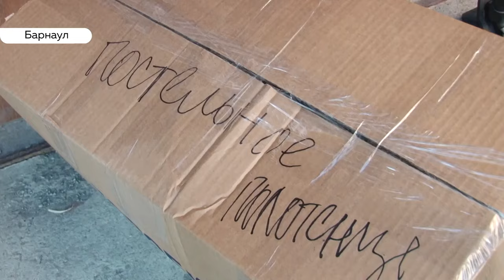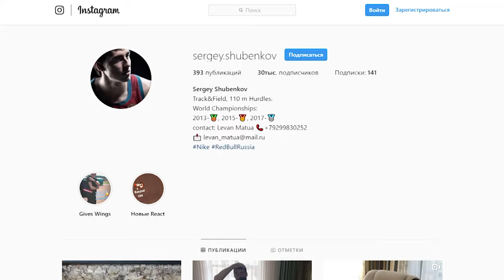«День с Толком». 10.07.2019. Выпуск 15:30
- Первый гуманитарный груз пострадавшим от наводнения в Иркутске отправлен из Алтайского края
- Вынужденная остановка. Когда Сергей Шубенков сможет вновь приступить к тренировкам?
- И зачем зубастые игрушки поселились в машинах алтайских водителей?